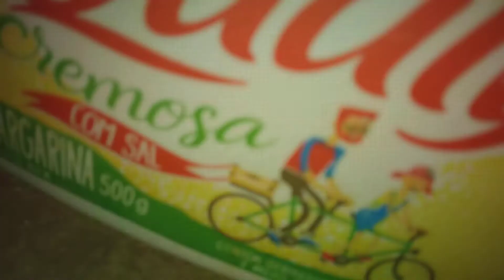OLHA ESSAS FORMIGAS PEQUENAS NÃO TEM BRINCADEIRA